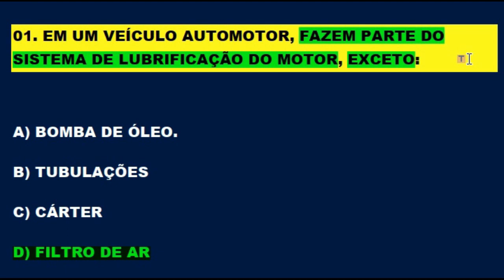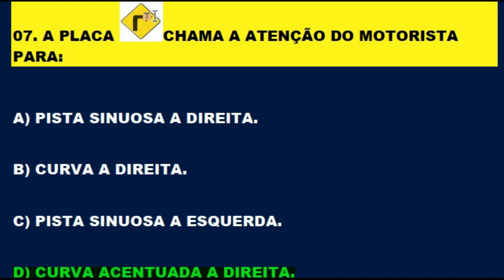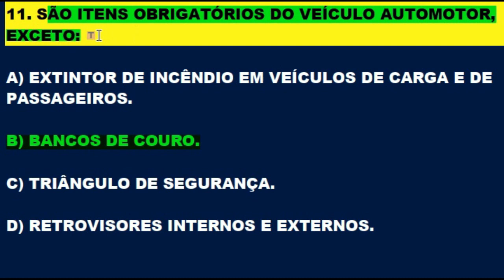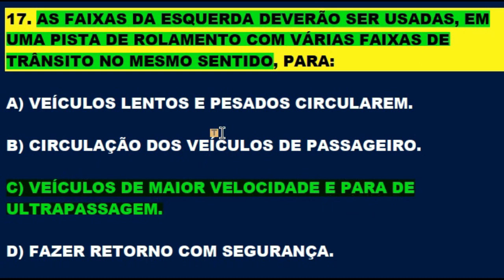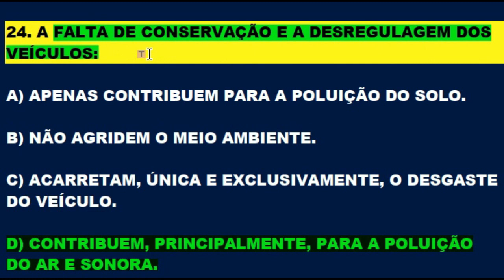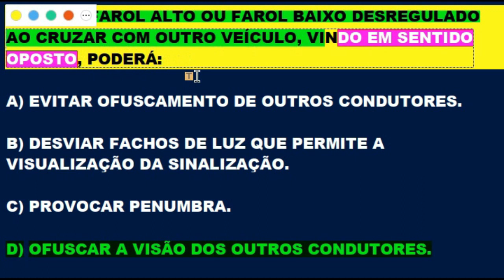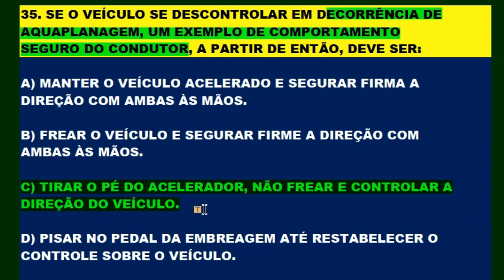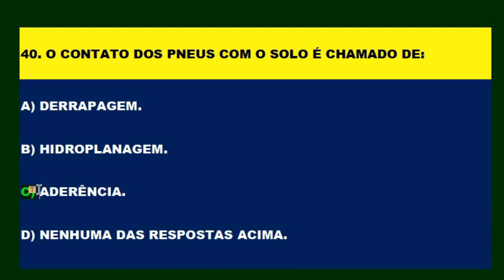40 QUESTÕES ATUAIS DA PROVA TEÓRICA, SIMULADO DETRAN 2022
SIMULADO DE LEGISLAÇÃO DE TRÂNSITO GABARITADO

01. A CARTEIRA NACIONAL DE HABILITAÇÃO NÃO SERÁ CONFERIDA AO CONDUTOR PORTADOR DA PERMISSÃO PARA DIRIGIR AO TÉRMINO DE UM ANO, SE O MESMO TIVER COMETIDO:

A) UMA INFRAÇÃO DE NATUREZA MÉDIA E UMA LEVE.
B) UMA INFRAÇÃO DE NATUREZA GRAVE OU GRAVÍSSIMA.
C) SER REINCIDENTE NA INFRAÇÃO DE NATUREZA LEVE.
D) UMA INFRAÇÃO DE NATUREZA LEVE.

GABARITO: B

02. EM CASO DE ACIDENTE COM VÍTIMA, ENVOLVENDO VEÍCULO EQUIPADO COM REGISTRADOR INSTANTÂNEO E DE VELOCIDADE E TEMPO, SOMENTE PODERÁ RETIRAR O DISCO OU UNIDADE
ARMAZENADORA DO REGISTRO:

A) PERITO OFICIAL ENCARREGADO DO LEVANTAMENTO PERICIAL;

B) O ÓRGÃO EXECUTIVO DE TRÂNSITO COM JURISDIÇÃO SOBRE A VIA;

C) O AGENTE DE TRÂNSITO QUE HOUVER PRIMEIRO CHEGADO AO LOCAL DO ACIDENTE;

D) NENHUMA DAS ALTERNATIVAS.

GABARITO: A

03. OCORRENDO INFRAÇÃO PREVISTA NA LEGISLAÇÃO DE TRÂNSITO, LAVRAR-SE-Á:

A) MULTA;
B) AUTO DE APREENSÃO DO VEÍCULO;
C) AUTO DE INFRAÇÃO;
D) AUTO DE APREENSÃO DO DOCUMENTO DE HABILITAÇÃO.

GABARITO: C

04. O RESPONSÁVEL PELO JULGAMENTO DA CONSISTÊNCIA DO AUTO DE INFRAÇÃO E APLICAÇÃO DA PENALIDADE CABÍVEL É:

A) O CONTRAN;
B) A AUTORIDADE DE TRÂNSITO;
C) O CETRAN;
D) O AGENTE AUTUADOR.

GABARITO: B

05. A ORDEM, O CONSENTIMENTO, A FISCALIZAÇÃO, AS MEDIDAS ADMINISTRATIVAS E COERCITIVAS ADOTADAS PELAS AUTORIDADES DE TRÂNSITO E SEUS AGENTES TERÃO POR OBJETIVO PRIORITÁRIO:

A) A PROTEÇÃO À VIDA E À INCOLUMIDADE FÍSICA DA PESSOA;
B) A APLICAÇÃO DE MULTAS;
C) A ARRECADAÇÃO DE NUMERÁRIO;
D) A PREVENÇÃO DE ACIDENTES.

GABARITO: A

06. A CARTEIRA NACIONAL DE HABILITAÇÃO E A PERMISSÃO PARA DIRIGIR SÃO ESPÉCIES DE:

A) DOCUMENTOS DE PORTE OBRIGATÓRIO;

B) DOCUMENTOS DE HABILITAÇÃO;

C) SÃO EMITIDOS PELO CETRAN;

GABARITO: A

07. NÃO SENDO POSSÍVEL SANAR A FALHA NO LOCAL DA INFRAÇÃO, O VEÍCULO PODERÁ SER RETIRADO POR CONDUTOR REGULARMENTE HABILITADO, MEDIANTE RECOLHIMENTO:

A) DO CERTIFICADO DE LICENCIAMENTO ANUAL;
B) DO CERTIFICADO DE REGISTRO DE VEÍCULO;
C) DO COMPROVANTE DE PAGAMENTO DO IPVA;
D) DO DOCUMENTO DE HABILITAÇÃO DO CONDUTOR.

GABARITO: A

08. QUANDO CONSTATADA IRREGULARIDADE NA EXPEDIÇÃO DO DOCUMENTO DE HABILITAÇÃO, A AUTORIDADE EXPEDIDORA PROMOVERÁ SEU CANCELAMENTO MEDIANTE:

A) PROCESSO ADMINISTRATIVO;
B) AÇÃO JUDICIAL;
C) DECLARAÇÃO POR ESCRITO;

GABARITO: A

09. OCORRENDO A CASSAÇÃO DA CARTEIRA NACIONAL DE HABILITAÇÃO, O INFRATOR PODERÁ REQUERER
SUA REABILITAÇÃO APÓS DECORRIDOS:

GABARITO: D

10. AS PENALIDADES DE SUSPENSÃO DO DIREITO DE DIRIGIR E DE CASSAÇÃO DO DOCUMENTO DE HABILITAÇÃO SERÃO APLICADAS POR DECISÃO FUNDAMENTADA:

A) DE JUIZ DE DIREITO;
B) DA AUTORIDADE DE TRÂNSITO COMPETENTE;
C) DO PRESIDENTE DO CETRAN;
D) DO PRESIDENTE DO CONTRAN.

GABARITO: B